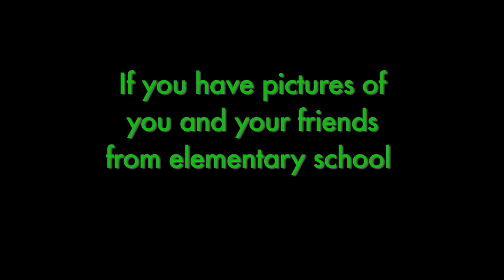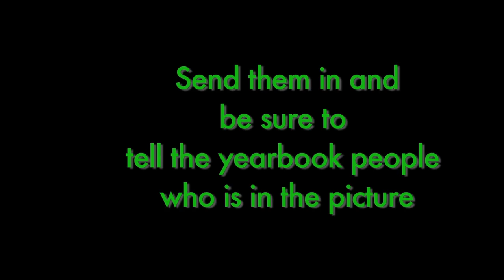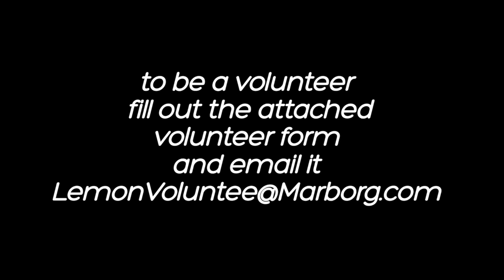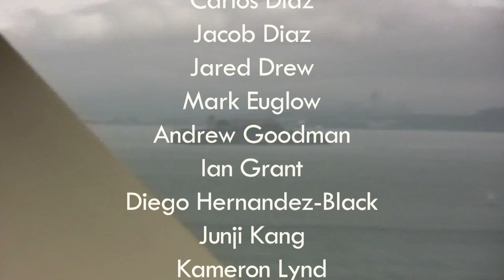SBHS Video Bulletin 10-13-2011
Santa Barbara High School Weekly News Broadcast